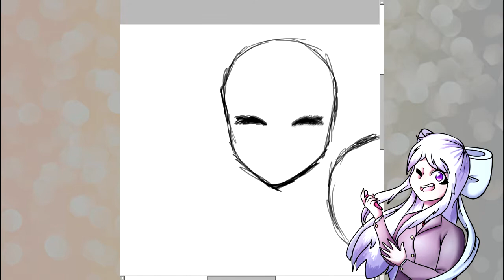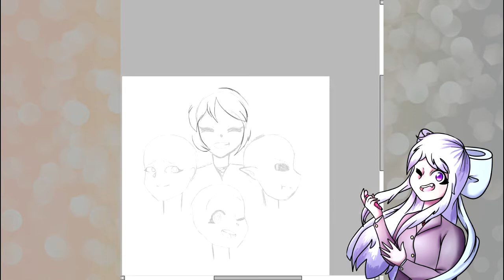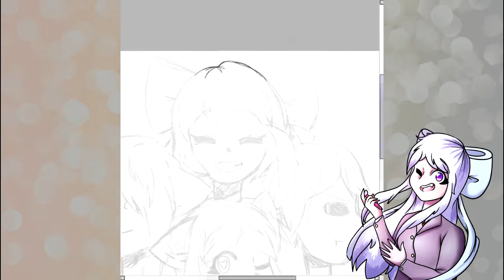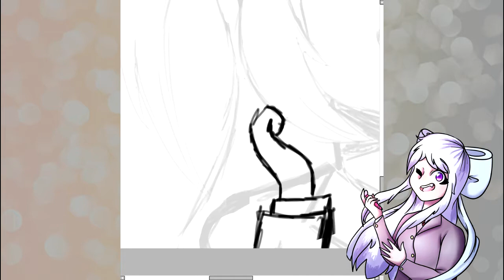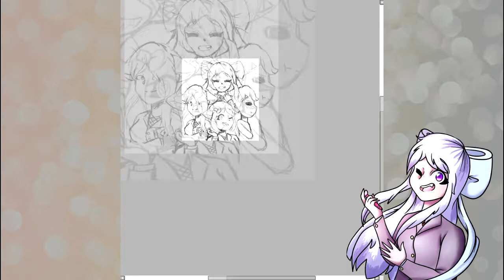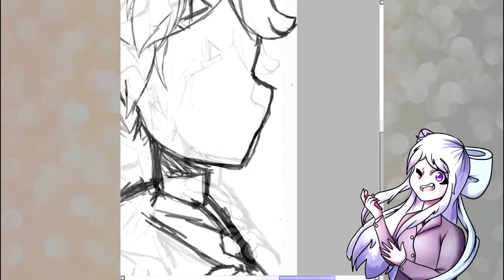☆ [SpeedSketch] Doki Doki Literature Club! (Doki Doki Discord Club!) | ft. Friends from discord ☆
~~* Read description, its important! c:*~~

*Hellou my old friends u.u

*So... you already read on the title what is about the video qwp

*I normally dont add the sketch, because i take more time doing the sketch than doing the painting, so... i decide to make a speedsketch instead! :3

*the people in the video is my closest friends, so you problably dont know them sahuisahushau

*Anyways, hope you liked the video! :3

[Characters]

.Me :3 as Monika

.Rin as Yuri

[Musics]